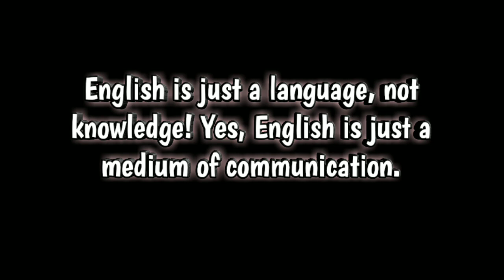এবার বাংলা ভুলে যাবে তো? | Ebar Bangla Vule Jabe Toh? | Dutta Square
In Camera :- Saikat Dutta,  Sayantan(Godai), Abhijit Sarkar, Rajdeep, Indra